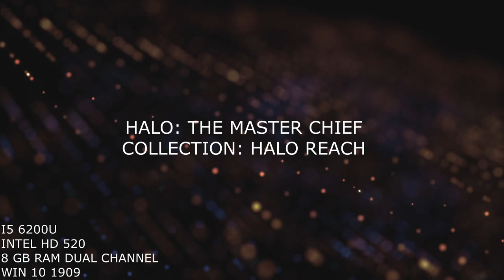Halo The Master Chief Collection: Halo Reach Intel HD 520 Low End PC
Settings:

1280x720p
Performance Mode
Unlimited fps´
Vsync off